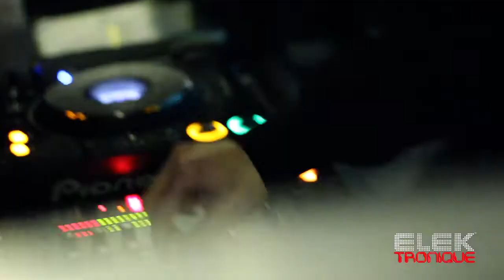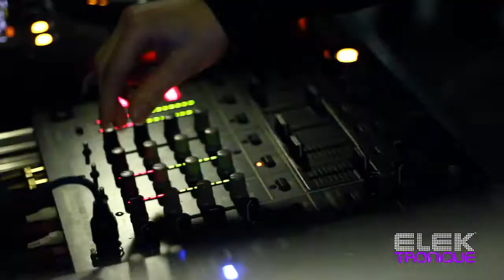Elek 057: Dawn Raid